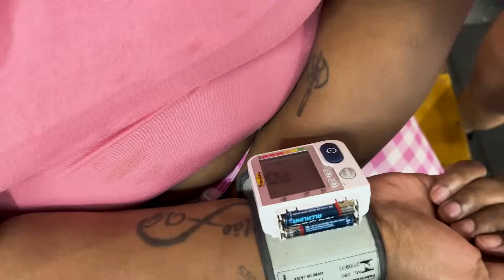BASTIDORES DAQUILO QUE EU NÃO TE MOSTRO NUNCA | EU NÃO ACREDITO NISSO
@ viviwinkler